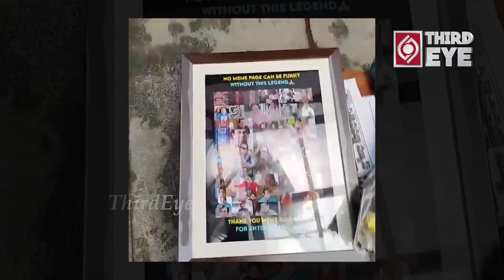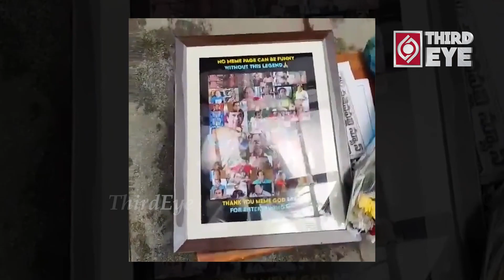Brahmanandam Superb Words About MEME Creators | Brahmanandam Birthday Special Video | Third Eye